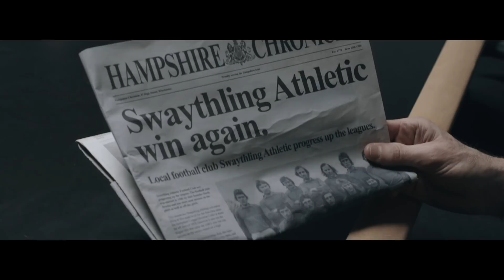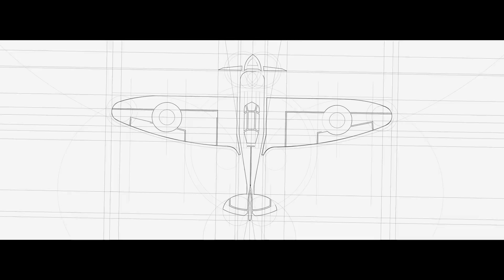THE NEW CHAPTER IS HERE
𝟷𝟿𝟺𝟼 - 𝟷𝟿𝟾𝟶 - 𝟐𝟎𝟐𝟎

TheNewChapter of our identity is here..